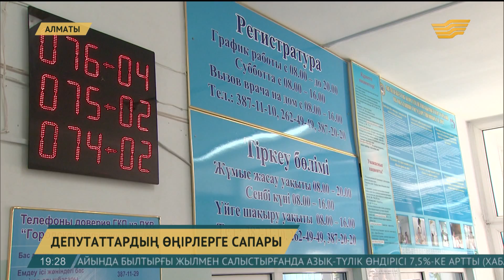Г.Қарағұсова: Перинаталды орталықтар әлемдік стандарттарға қол жеткізді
Бүгін Парламент Мәжілісінің депутаты, «Нұр Отан» партиясы фракциясының мүшесі Гүлжан Қарағұсова Алматыдағы №12 емханада болып, ондағы еңбек ұжымымен кездесті.
Емханада электронды тіркеу қызметі енгізілген, ем қабылдау бөлмелері жаңаша жабдықталған. 60 мың алматылыққа медициналық қызмет көрсетіледі. Дәрігерлермен кездесуде депутат «100 нақты қадам» Ұлт жоспары мен Мемлекет басшысының «Болашаққа бағдар: Рухани жаңғыру» мақаласындағы міндеттерді баяндап, мән-маңызын түсіндірді. Міндетті медициналық сақтандыру жүйесі бойынша пікір алмасып, жиналғандардың сұрақтарына жауап берді.

Гүлжан Қарағұсова, ҚР Парламент Мәжілісінің депутаты:
-Бұрын бізде жүрек ақауына операция жасалмайтын. Науқастарды Ресейге немесе алыс шетелге әкететін. Қазір бұл мәселе шешімін тапты. Астана мен Алматы қалаларында арнайы орталықтарда мұндай операциялар сәтті жасалуда. Перинаталды орталықтар әлемдік стандарттарға қол жеткізді. 700 грамм болып дүниеге келген сәбилердің 80 пайызы салмақ қосып, отбасылардың қуанышына айналды. Мұның бәрі еліміздің 25 жылда жеткен жетістіктері.